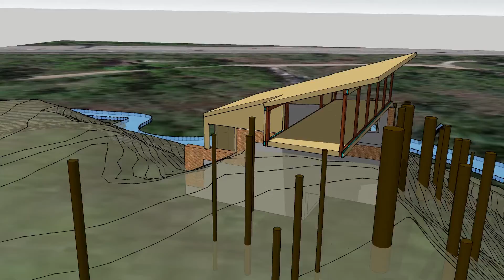Howard Road - Bi-Wing Concept